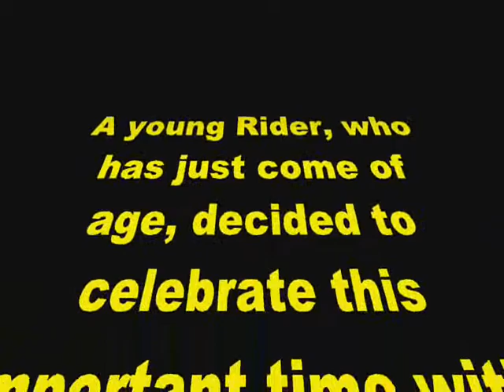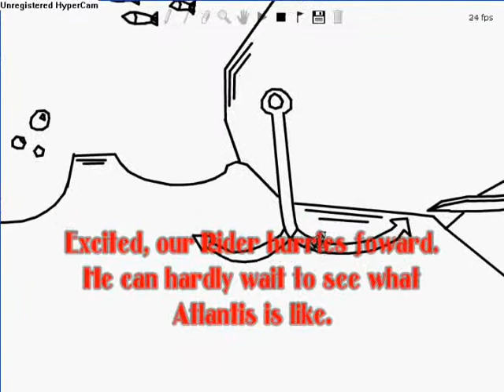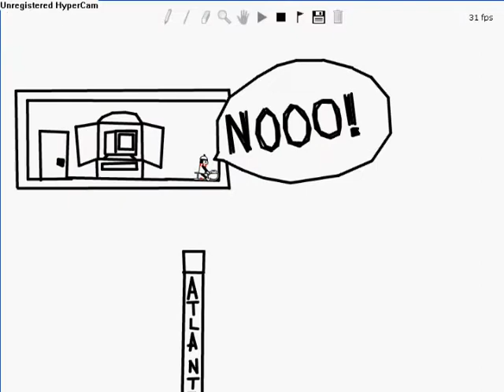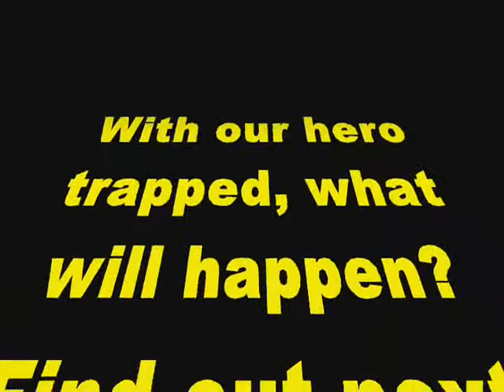LINEWARS - Episode 1: The Lost Tuna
Once upon a time, in a small tropical village...FAR...FAR...AWAY!!!